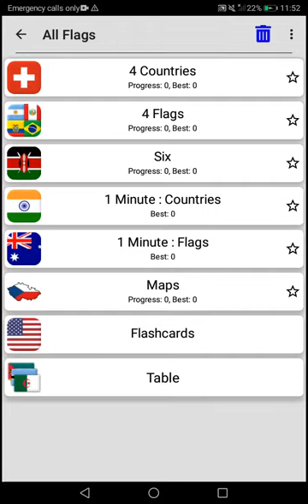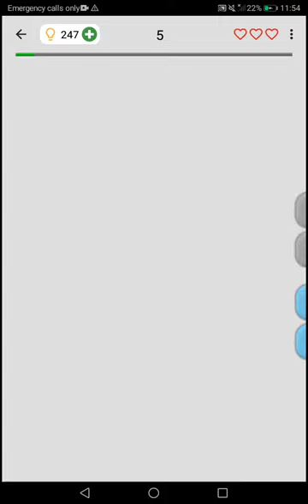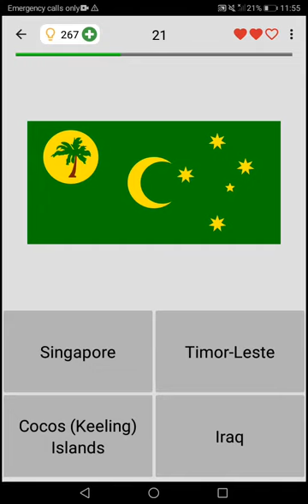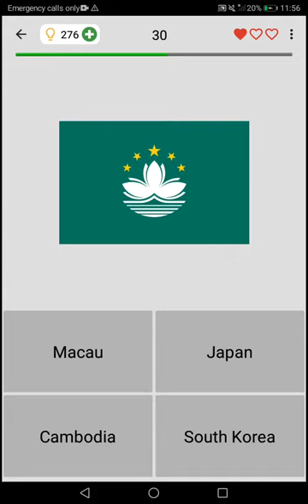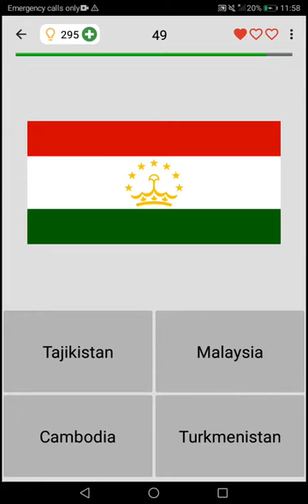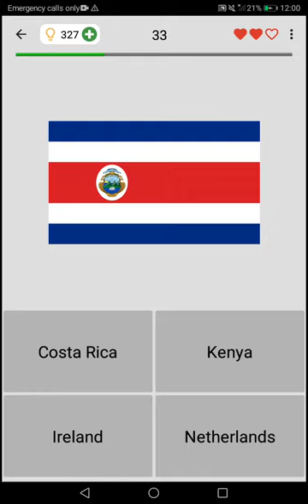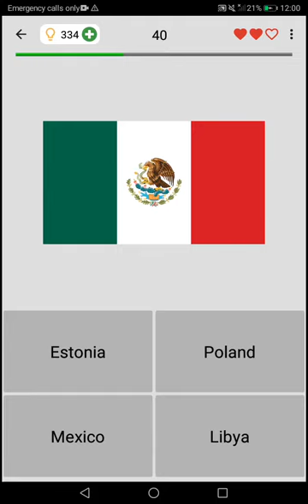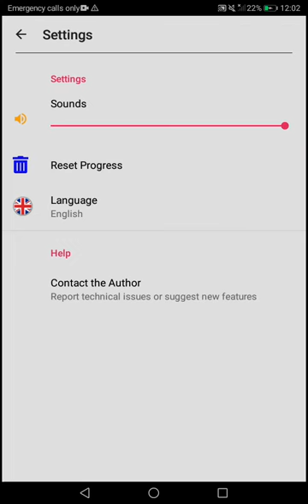HINDI TO COVID HA!! | FLAGS OF THE WORLD (GAMEPLAY)